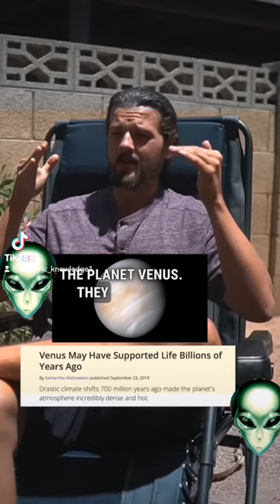1981 Allen Contact: On How to stop reincarnating over and over